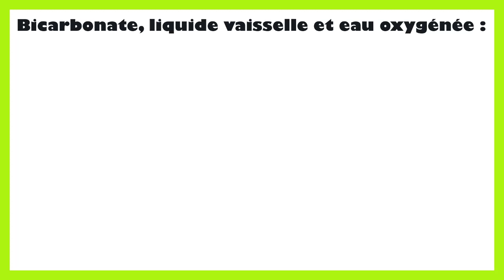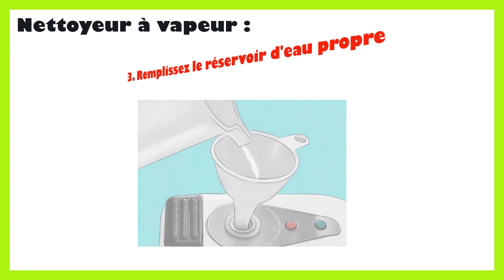Comment nettoyer joint carrelage sol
Dans ce tutoriel BricolMaison, nous allons découvrir nettoyer joint carrelage sol.
En regardant cette vidéo, vous serez capable de nettoyer les joints de carrelage sol.
Pour nettoyer les joints de carrelage au sol, suivez ces étapes simples :

Préparation :

Rassemblez vos outils et produits de nettoyage, y compris une brosse à dents usagée ou une brosse à joints, du bicarbonate de soude, du vinaigre blanc, de l'eau chaude, un seau, des gants en caoutchouc et une éponge.
Mélange de nettoyage :

Dans un seau, mélangez du bicarbonate de soude avec suffisamment de vinaigre blanc pour former une pâte épaisse et légèrement effervescente. Le bicarbonate de soude agit comme un agent abrasif doux et le vinaigre blanc comme un agent antifongique et nettoyant.
Appliquer la solution :

Appliquez la pâte de bicarbonate de soude et de vinaigre blanc directement sur les joints de carrelage au sol. Assurez-vous de bien les recouvrir.
Laisser agir :

Laissez la solution agir pendant au moins 15 à 30 minutes. Cela permettra au mélange de pénétrer et de détacher les saletés incrustées dans les joints.
Frotter les joints :

Utilisez une brosse à dents usagée ou une brosse à joints spéciale pour frotter les joints de carrelage. Effectuez des mouvements circulaires ou de va-et-vient pour déloger la saleté et les taches.
Rincer :

Après avoir frotté les joints, rincez abondamment à l'eau chaude pour éliminer toute trace de la solution de nettoyage et les résidus de saleté.
Vérification et retouches :

Inspectez les joints pour vous assurer qu'ils sont propres. Si nécessaire, répétez le processus de nettoyage pour les zones persistamment sales.
Séchage :

Utilisez une éponge propre ou un chiffon pour sécher les joints de carrelage au sol. Assurez-vous qu'ils sont complètement secs pour éviter toute formation de moisissure ou de saleté résiduelle.
Sceller les joints (optionnel) :

Si vous le souhaitez, vous pouvez sceller les joints de carrelage après les avoir nettoyés pour les protéger contre les taches et la moisissure à l'avenir. Utilisez un scellant pour joints de carrelage disponible dans les magasins de bricolage.
En suivant ces étapes, vous devriez pouvoir nettoyer efficacement les joints de carrelage au sol et restaurer leur apparence propre et soignée. Répétez ce processus de nettoyage régulièrement pour maintenir vos joints en bon état et éviter l'accumulation de saleté et de moisissure.

N'hésitez pas à poser vos questions dans les commentaires sur le sujet de nettoyer joint de carrelage sol. Nous serons heureux de vous aider. Nous traiterons également des sujets similaires tels que nettoyage de joints de carrelage sol, nettoyage des joints de carrelage au sol, nettoyage des joints de carrelage sol, nettoyer joint carrelage au sol, nettoyer les joint de carrelage au sol, nettoyer les joints de carrelage au sol, nettoyer les joints de carrelage de sol, comment nettoyer joint carrelage sol, produit nettoyant joint carrelage, nettoyer joint carrelage sol noirci, nettoyer joints carrelage sol